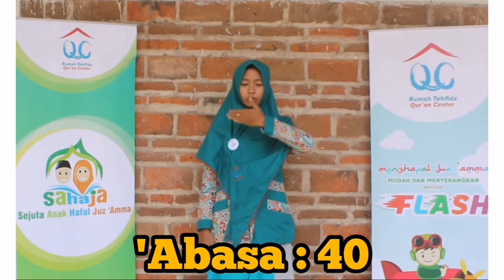Juz Amma (Juz 30) Surat 'Abasa ayat 40 Metode FLASH | 08977777250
Menghafal Juz Amma (Juz 30) Surat 'Abasa ayat 40 Mudah dan Menyenangkan dengan Metode FLASH

1. FOKUS Mendengarkan contoh bacaan 1 ayat dari Ustadz/Ustadzah lalu ditirukan. Dan proses ini diulang sebanyak 5 kali
2. LIHAT tulisannya di buku panduan. Lalu baca bersama sama Ustadz/Ustadzah sebanyak 5 kali
3. AYO baca tanpa melihat tulisannya di buku panduan sebanyak 5 kali
4. SIMBOL VISUAL dibayangkan dan diingat posisnya serta dibaca arti ayat yang dihafalkan
5. HUBUNGKAN dengan gerakan tangan atau kepala ayat yang dihafalkan agar lebih mudah untuk diingat dan dibaca sebanyak 5 kali

Informasi Buku Panduan Metode FLASH bisa hubungi Wiweko Wijayanto